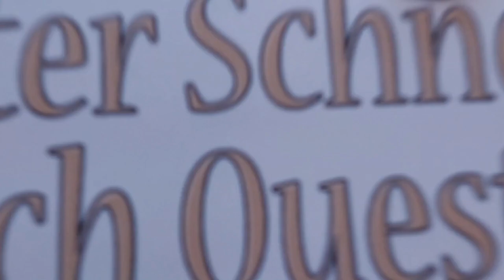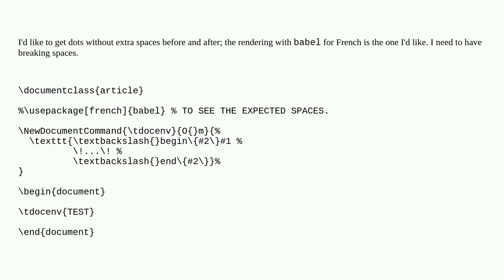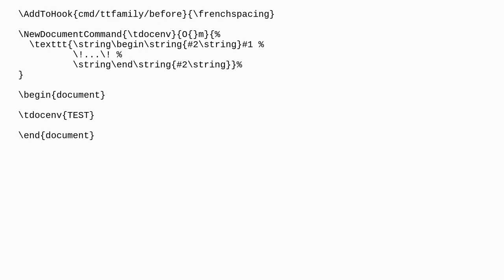Tex: Ellipsis with surrounding spaces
Ellipsis with surrounding spaces

A special thanks goes out to the community

  spacing